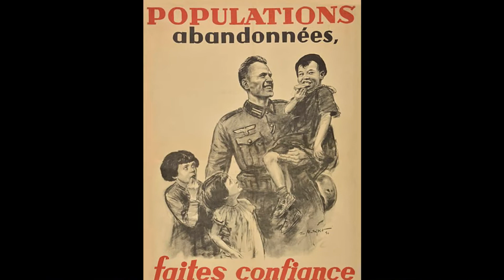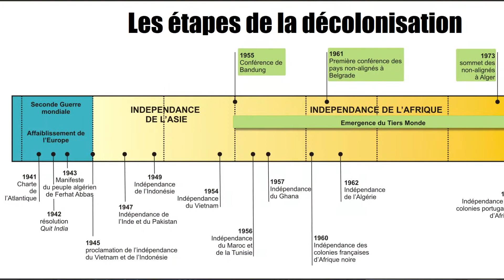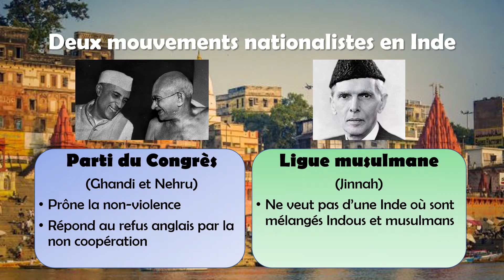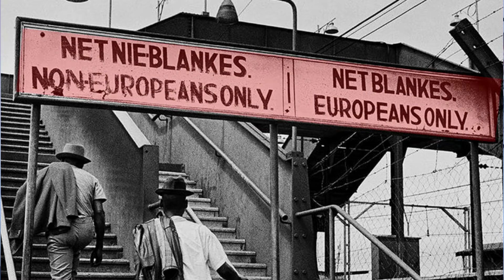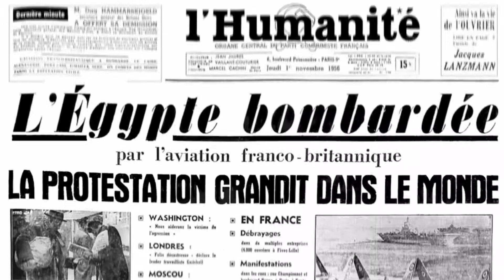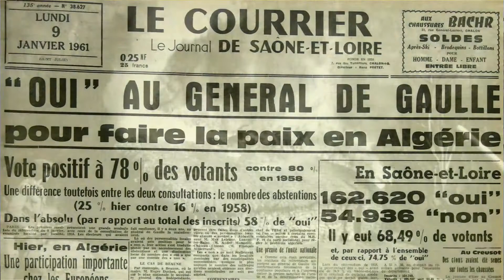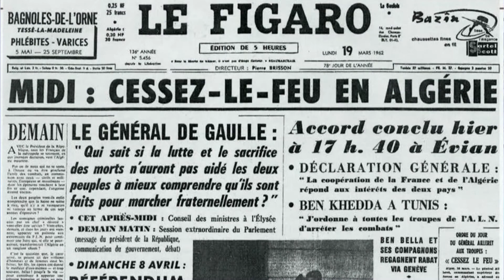8- La décolonisation - 1. Les phases de la décolonisation